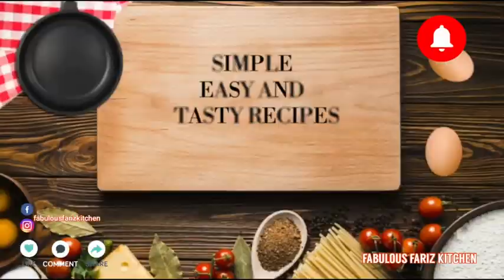EGG ROLL |EASY RECIPE ||IFTHARI SPECIAL RECIPE RAMZAN 2021|BY FABULOUS FARIZ KITCHEN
EGG ROLL |EASY IFTHARI RECIPE |BY FABULOUS FARIZ KITCHEN

INGREDIENTS
MAIDA  500G
SALT
MILK AS REQUIRED
1TBSP OIL

EGG FILLING
4-5 OIL
4-5 CHOPPED ONION
SALT
1TSP CHILLY POWDER
1/4 TSP TURMERIC POWDER
1TSP GINGER GARLIC PASTE
1/2TSP CINNAMON POWDER
1/2 CUP CORIANDER LEAVES
7 EGG
SALT
DALDA AS REQUIRED

MAIDA PASTE
2TBSP MAIDA
4TBSP WATER

FOR COATING
3EGG'S
PEPPER